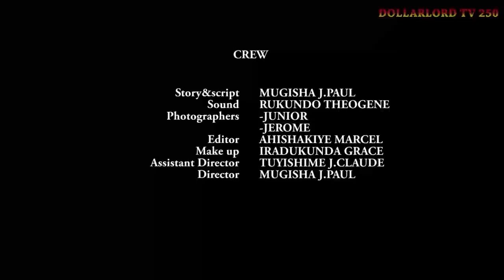Abavandimwe babi EP 77 Film Nyarwanda Nshyashya || Rwanda Movies || Dimbamo Professor Film Ep 529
iyi film abavandimwe Babi EP 77 Fille noneho umushyitsi abonye koko gusa nizereko iri bubashimishe.

N.B:
1. Ntago twihanganira umuntu n’umwe ushobora gukoresha ibihangano byacu nta burenganzira cyangwa se ubwumvikane bwacu, kubera ko hazakurikizwa amategeko agenga ubugire bw’ibihangano na nyirabyo.
2. Dollarlord TV ntago yirengera ibitekerezo bitandukanye byatanzwe ku inkuru ikora.